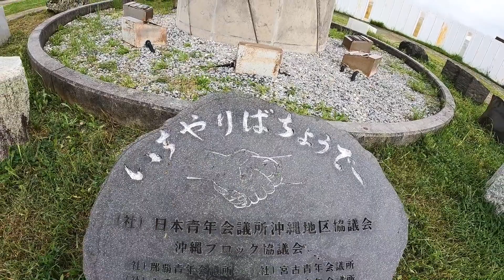Ginowan Seaside Park is a great place for walking exercise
The Ginowan Seaside Park where includes the Tropical Beach is a great place for walking exercise!

The outdoor stage of the Seaside Park is under renovation work now and new one would be more cool one!

Let'w walk around and find some interesting spots in the area!